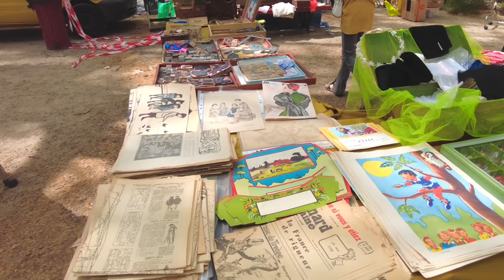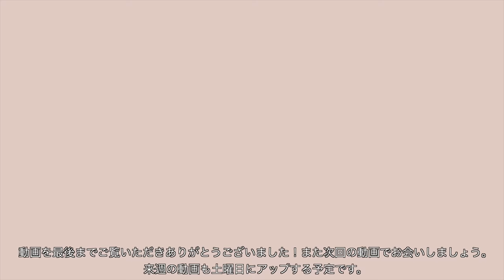南フランス蚤の市vlog 〜年に4回行われるソミエールのブロカント〜 | アンティークのある暮らし | ヴィンテージグッズ | Flea Market in Sommières, France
みなさんこんにちは！Sayakaです。いつもカトル・セゾンの動画をご覧いただきありがとうございます。
今回わたしたちはソミエール（Sommières）という南フランスの街の蚤の市へ行きました。

ソミエールの場所はこちら（Googleマップが開きます）

購入品も紹介していますので最後までご覧いただけますと嬉しいです！

次回の動画も土曜日に公開予定です。

00:00 Intro  / イントロ
00:59 Flea Market TREASURE hunting  / アンティーク市でお宝探し
22:24 Purchased item introduction   / 購入品を紹介

【ブログ】

○ソミエールの街やこの蚤の市について書いたわたしのブログ

○南フランスの蚤の市についてたくさん紹介しています！

○iPhone13 pro
○DJI Pocket
○Sony zv-1

わたしのプライベート多めのYoutubeチャンネルもぜひご覧ください♪